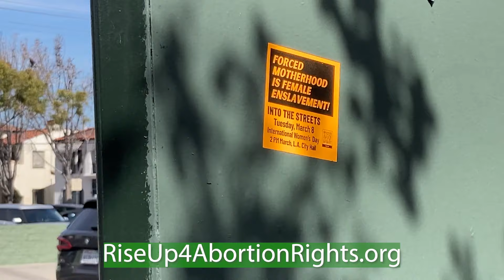Powerful Abortion Rights Speak Out! A CALL TO GET IN THE STREETS MARCH 8TH NYC & NATIONWIDE!